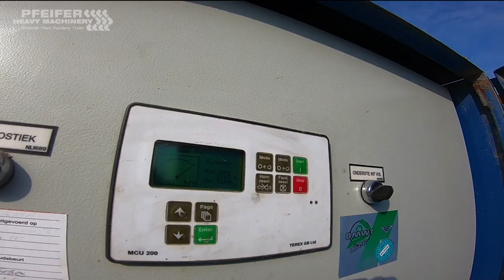Powerscreen Chieftain 2100X 2011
Manufacturer: Powerscreen
Typ: Chieftain 2100X
Building year: 2011
Fuel: Diesel
Serial number: PID00124ADGB73269
Working hours: 7.119 h

* Output potentital: up to 600 tph (661 US tph)
* 3 deck
* Radio controlled tipping grid
* Integrated high capacity variable speed belt feeder
* Oil bath lubricated 2 bearing screenbox
* Heavy duty single shaft screenboxes with adjustable stroke, angle & speed
* Screen walkway & access ladder
* Hydraulic folding conveyors with excellent stockpiling capacity

Transport width: 3.00m
Transport length: 19.01m
Transport height: 3.47m
Working width: 18.3m
Working length: 19.8m
Working height: 5.89m
Screen unit: 6.1m x 1.55m

Address
7141 JE, Groenlo
Netherlands

Opening hours
Monday : 08:00-17:00
Tuesday : 08:00-17:00
Wednesday : 08:00-17:00
Thursday  08:00-17:00
Friday : 08:00-17:00

Pfeifer Service